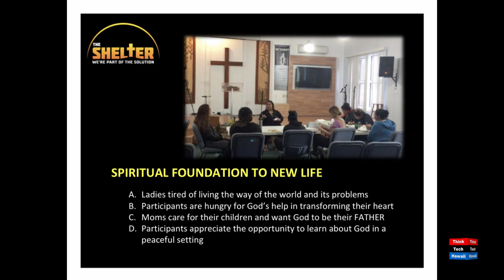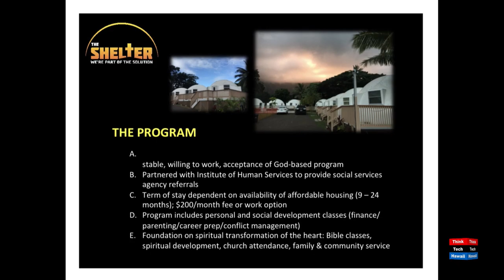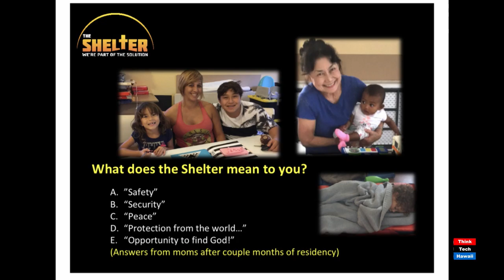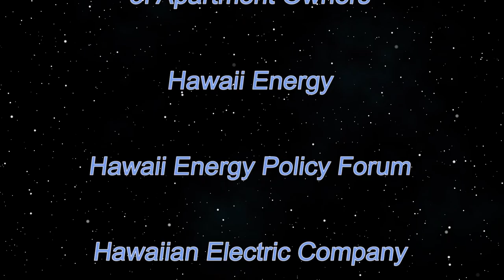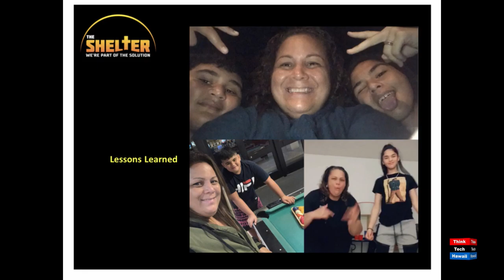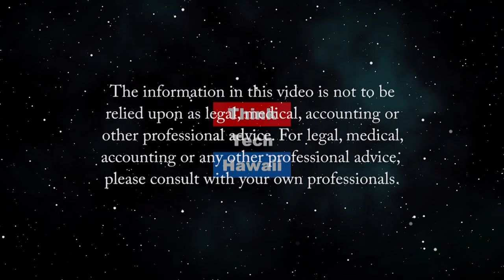From DOME to HOME (Taking Your Health Back)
Transformation of the Heart: The Key to End Homelessness!  Wendy Loh and Jeri Johnston discuss
1) Introduction to the Shelter
2) What brought Jeri to The Shelter?
3) Life at The Shelter... It takes a village.
4) Building a solid foundation
5) Lessons learned
6) A new beginning
The host for this episode is Wendy Loh.  The guest for this episode is Jeri Johnston.